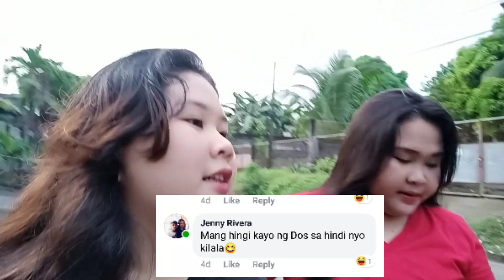CAN'T SAY NO CHALLENGE (Eating Sopas)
Hello guys! So andito ulit kami ngayon sa inyongg screen❤️ At mag bibigay sainyo Ng Tuwa at kwela😁😁

Pasensyana Kung Hindi sa Plaza Ng Orani namin Ginawa ha. Bawal Kasi e Hanggang Beverly Lang kami HAHAHHAA 😂 SO BAWI KAMI SAINYO NEXT TIME GUYS❤️❤️

PLEASE KEEP WATCHING OUR VIDEOS❤️

FB; JHAMINA ROQUE
JHEANIA ROQUE